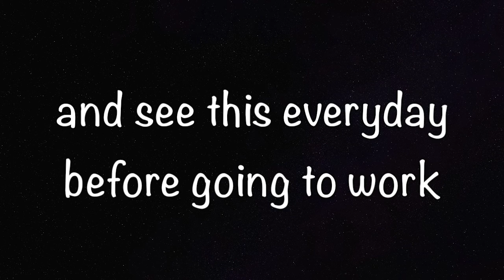HumaniClean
Humanity 365's Graffiti Cleaning Initiative.